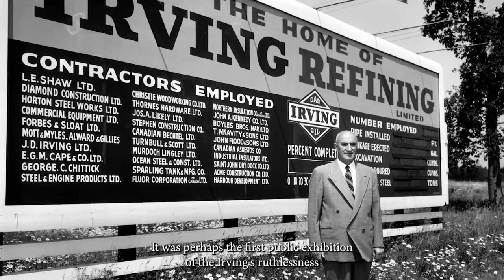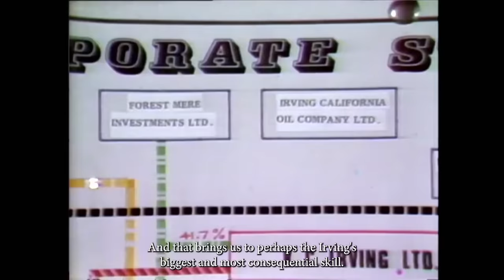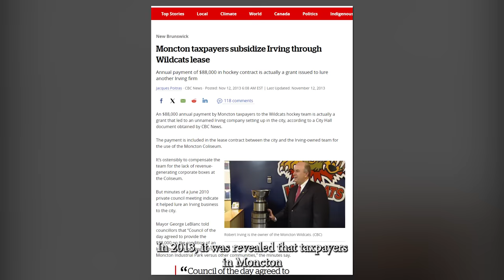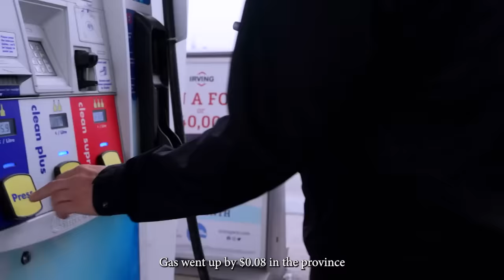The Family That Owns New Brunswick: The House of Irving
If you ask just about anyone in New Brunswick about the Irving family, you're likely to get a strong response one way or the other. But beyond the province, not many people have heard of the family.

The Irvings own so much of New Brunswick, whether it be land, industries, or politicians, that the entire province has been called a company town. They own Irving Oil, the largest oil refinery in the country, in Saint John, New Brunswick, and operate one of the province's most prolific logging operations.

So who are the Irvings? Starting from humble beginnings in the early 20th century, the Irving family has built up an expansive empire that has ruled the province for decades. But the question remains, has their dominance been good for the people of New Brunswick?